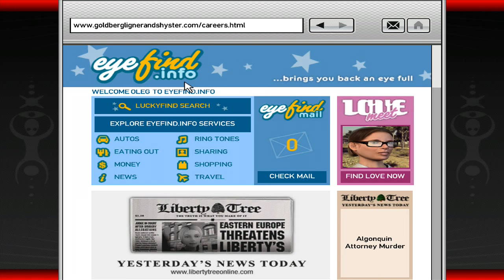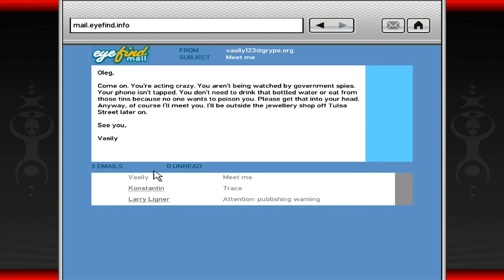Grand Theft Auto 4 - Gameplay Walkthrough (Part 24) "Wrong Is Right"